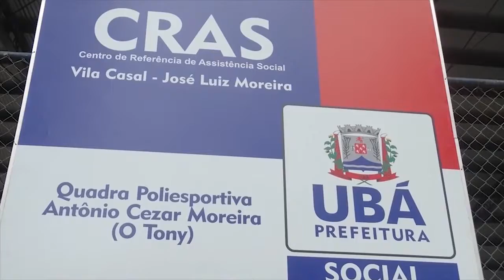CEL. BIANCHINI PARTICIPA DE REUNIÃO COM LIDERANÇAS EM UBÁ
Nossa equipe esteve presente na Câmara Municipal de Ubá, no dia 27,para registrar a palestra do Cel. Bianchini. Uma reunião com lideranças civis e militares, onde o tema foi a apresentação de projetos a serem implementados na região.

Veja agora com EXCLUSIVIDADE aqui na Web Tv Uai. de Minas para o mundo!